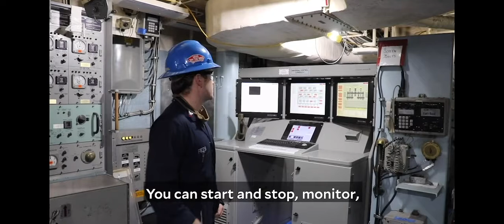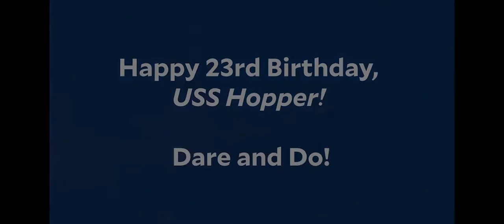USS Hopper Commissioning Anniversary Celebration | Yale Alumni LIVE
YAA Executive Director Weili Cheng ’77 and LTJG Amour Wilhelm, USN ’17 welcomed us aboard the USS Hopper for a tour, Q&A and a view into the ship's anniversary ceremony.

USS Hopper is an Arleigh Burke-class guided missile destroyer of the United States Navy, named for the pioneering computer scientist Rear Admiral Grace Murray Hopper ’30 MA, ’34 PhD. Hopper is only the second U.S. Navy warship to be named for a woman from the Navy's own ranks. This ship is the 20th destroyer of her class and celebrated her 23rd birthday on September 8, 2020.

Special guests Julia P. Adams, Head of College, Grace Hopper College and CAPT Ron Withrow, Commanding Officer, Yale University Naval ROTC Unit joined the celebration, too.